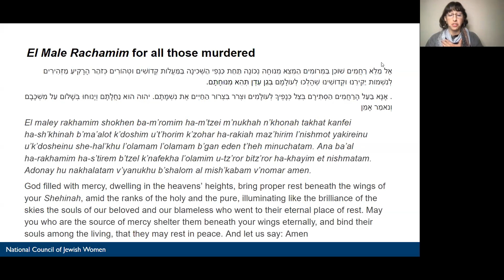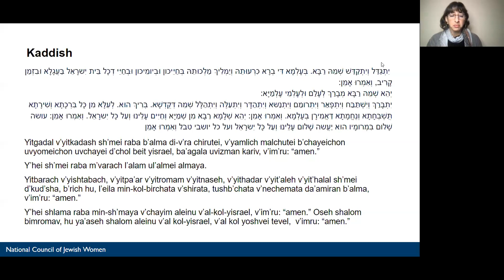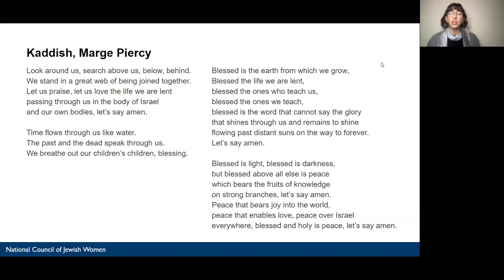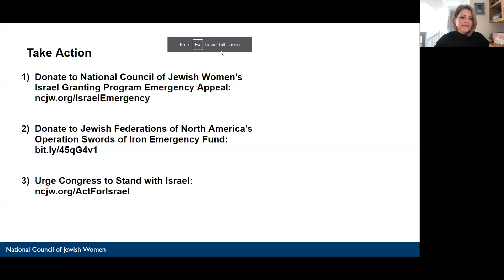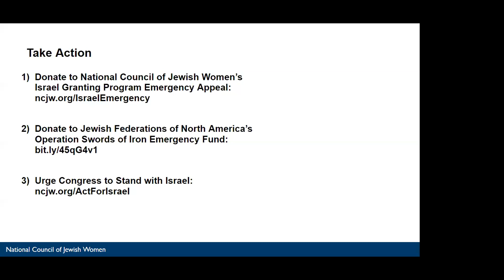National Council of Jewish Women’s Community Gathering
NCJW advocates, allies, and partners joined together in community in response to the crisis in Israel. We processed together. Mourned together. Learned how to take action together.